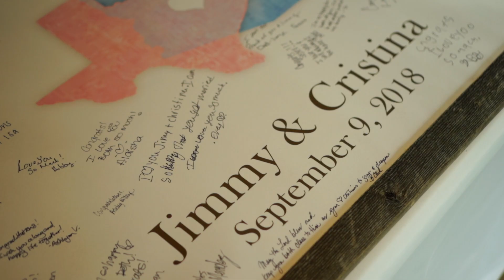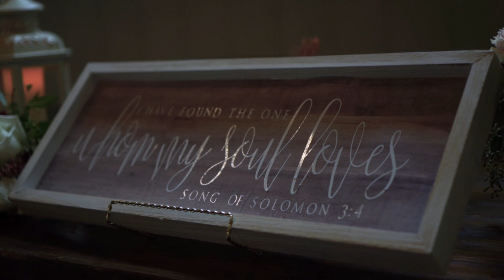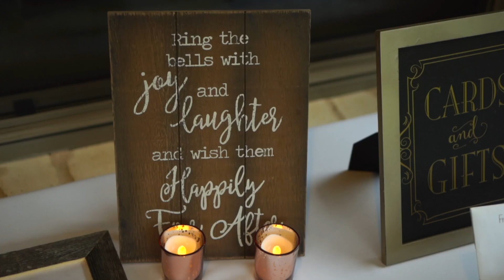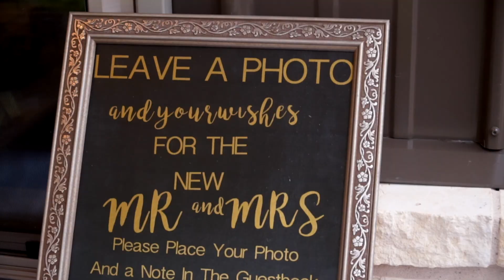"Hi" || Jimmy + Cristina || The Grove in Aubrey, Texas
"Hi"

One word is all they need to express their love to each other.

Jimmy & Cristina is an amazing couple and was great to work with! If you haven't yet seen their "This is Our Story" video then you must check it out! I have it linked below!